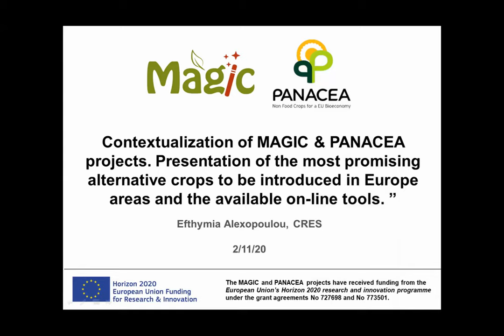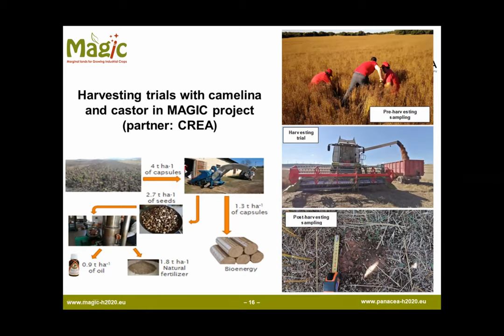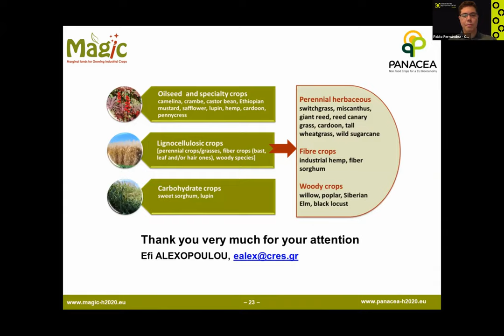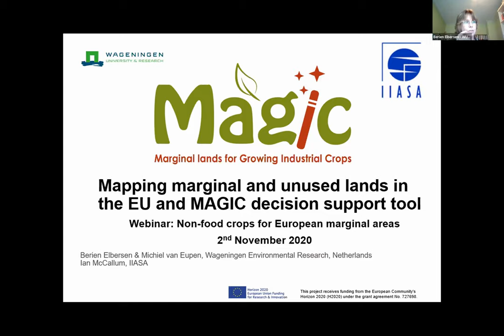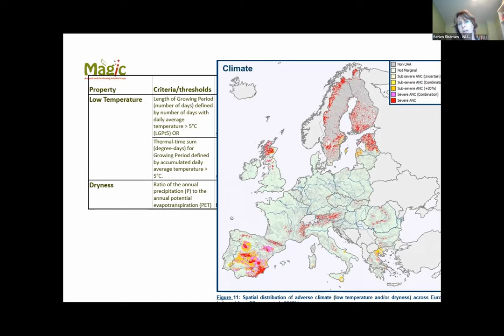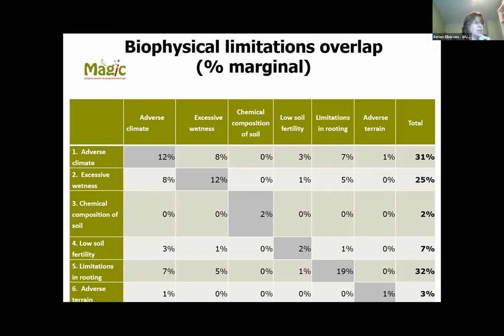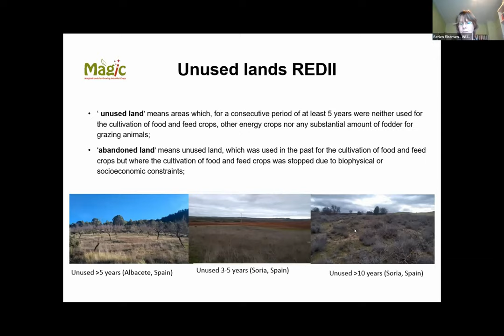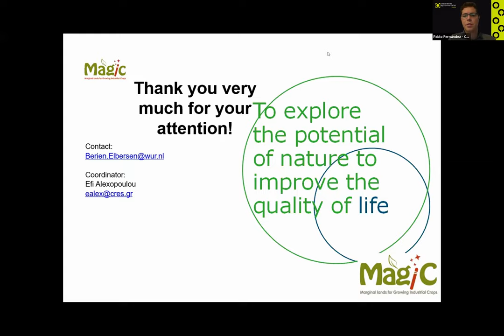Seminario Web: Cultivos no-alimentarios para las zonas marginales europeas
El pasado 2 de noviembre, Cooperativas Agro-alimentarias de España celebró un seminario en inglés dedicado a "Non-food crops for European marginal areas = Cultivos no-alimentarios para las zonas marginales europeas".

Presentado por Pablo Fernández, técnico del departamento de Sostenibilidad, Calidad e innovación de Cooperativas Agro-alimentarias de España, la jornada tenía por objeto difundir entre agricultores y cooperativas europeas los resultados de los proyectos europeos MAGIC y PANACEA, en los que participa Cooperativas Agro-alimentarias de España, y que, de manera general, persiguen la implantación de cultivos no-alimentarios en tierras de baja productividad para incrementar la diversificación y rentabilidad de las explotaciones de los agricultores aprovechando los nuevos mercados que están surgiendo en el marco de la bioeconomía.